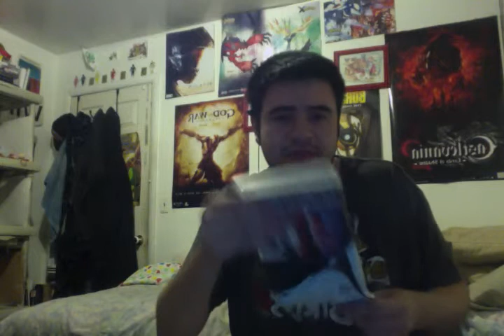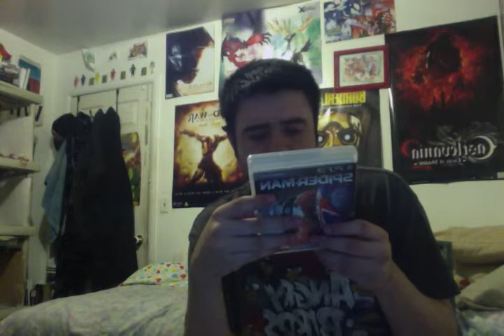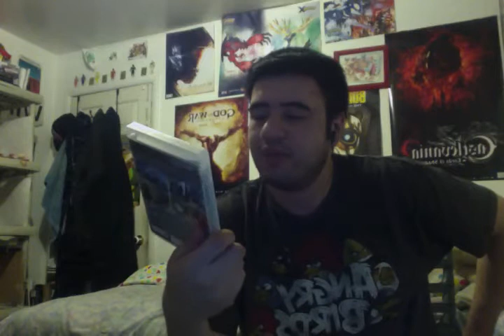SpiderMan Shattered Dimensions Unboxing (PS3)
Unboxing SpiderMan Shattered Dimensions for The Playstation 3